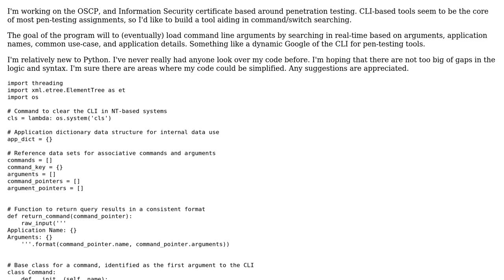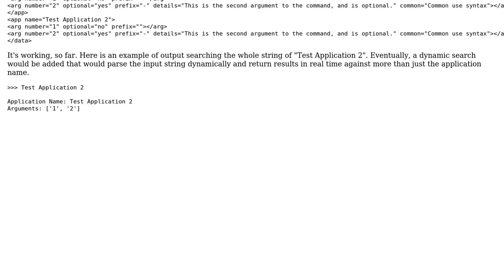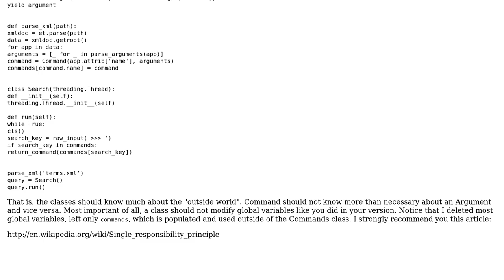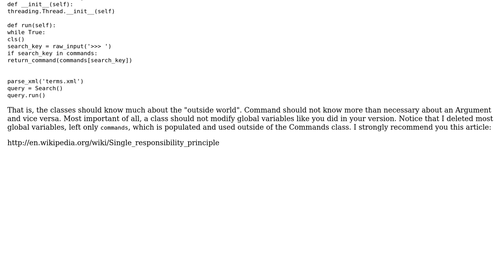CLI Command Search Tool - XML Framework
With thanks & praise to God, and with thanks to the many people who have made this project possible! You are responsible for your own actions.